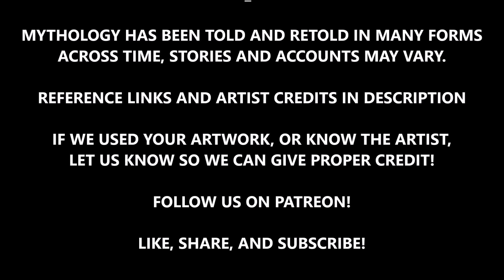Animals in Mythology & Folklore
Though myths and legends tend to focus on human characters and figures of supernatural origins, real life animals play a massive role in cultural stories. With thousands of animal species found across the planet, every culture on earth incorporates them to varying degrees in their respective mythologies. Sometimes they are signs and messengers of the gods and higher powers, sometimes they are companions or enemies to the protagonists, and sometimes they are the main characters in their own fables. This program will detail some of the ways that animals have influenced storytelling throughout the ages!

CLIPS:
"The Lion King" Disney 1994
"Deadly Crocodiles of the Nile River" National Geographic
Stock footage of lions, elephants, bears, owls, bison, sharks, wolves, sea turtles, tigers, seals, deer, zebras, kangaroos, cats, whales, gorillas, and gila monsters

ARTISTS FEATURED:
Taran Fiddler
Anna Ro
Girric art
Jorge Silva
Plain Oasis art
Antony Galbraith
Giovanni Rapiti
Olya Demidova Wudgla
Picked Pockets art
Alessia H Valastro
Samuel Molina
Gaudi Buendia
Ian Kirkpatrick
Leo D'Amico